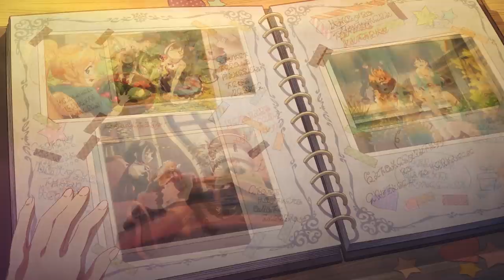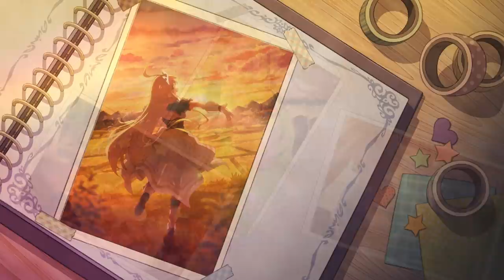アニメ「プリンセスコネクト！Re:Dive Season 2」エンディング・テーマ「旅立ちの季節」ノンテロップ映像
アニメ「プリンセスコネクト！Re:Dive Season 2」エンディング・テーマ「旅立ちの季節」ノンテロップ映像を公開！

[主題歌情報]
2022年2月16日（水）発売予定
アニメ「プリンセスコネクト！Re:Dive Season 2」
テーマソング「旅立ちの季節」
歌：ペコリーヌ（M・A・O）、コッコロ（伊藤美来）、キャル（立花理香）
COCC-17968　[ＣＤ1枚組]

‹収録内容›
Tr.01　アニメ「プリンセスコネクト！Re:Dive Season 2」エンディング・テーマ
旅立ちの季節
作詞・作曲・編曲：佐藤良成
歌：ペコリーヌ（CV:M・A・O）、コッコロ（CV:伊藤美来）、キャル（CV:立花理香）
Tr.02　アニメ「プリンセスコネクト！Re:Dive Season 2」挿入歌
Shining Future
作詞：荘野ジュリ　　作曲：武田城以　　編曲：TAKT
歌：ノゾミ（CV：日笠陽子）、チカ（CV：福原綾香）、ツムギ（CV：木戸衣吹）
Tr.03　アニメ「プリンセスコネクト！Re:Dive Season 2」挿入歌
Call Me Darling!
作詞：野村イクミ（Cygames）　　作曲・編曲：池田健二（Cygames）
Tr.04　旅立ちの季節　オリジナル・カラオケ
Tr.05　アニメ「プリンセスコネクト！Re:Dive Season 2」オープニング・テーマ
Lost Princess（TV Size Season 2 Version）
作詞：しほり　　作曲：田中公平　　編曲：根岸貴幸
Tr.06　旅立ちの季節（ペコリーヌ　ソロ・リミックス）
歌：ペコリーヌ（CV:M・A・O）
Tr.07　旅立ちの季節（コッコロ　ソロ・リミックス）
歌：コッコロ（CV:伊藤美来）
Tr.08　旅立ちの季節（キャル　ソロ・リミックス）
歌：キャル（CV:立花理香）

Starring by
ペコリーヌ（CV:M・A・O）、コッコロ（CV:伊藤美来）、キャル（CV:立花理香）、ノゾミ（CV：日笠陽子）、チカ（CV：福原綾香）、ツムギ（CV：木戸衣吹）

[放送情報]
TOKYO MX   　  2022年1月10日より  毎週月曜 24:00～
BS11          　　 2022年1月10日より  毎週月曜 24:00～
KBS京都     　　2022年1月10日より  毎週月曜 24:00～
サンテレビ         2022年1月10日より  毎週月曜 24:00～
テレビ北海道　 2022年1月10日より  毎週月曜 25:30～
TVQ九州放送 　2022年1月10日より  毎週月曜 26:00～
                　　　　　　　　　再放送   毎週土曜  6:30～
テレビ愛知         2022年1月10日より  毎週月曜 26:05～
AT-X                     2022年1月11日より  毎週火曜 21:30～
　　　　　　　　　    リピート放送   毎週木曜  9:30～ / 毎週月曜 15:30～
WOWOW      　   2022年1月12日より  毎週水曜 24:00～
※放送日時は予告なく変更になる可能性がございます。

[STAFF]
原作   Cygames
総監督・シリーズ構成 金崎貴臣
監督   いわもとやすお
キャラクターデザイン 渡辺舞
                                          野田康行　栗田聡美　楊 烈駿
色彩設計  合田沙織
３DCGディレクター 中野祥典
美術監督  小木曽宣久
撮影監督  米澤寿
編集   木村佳史子
音楽   イマジン
音響監督  金崎貴臣
録音   山口貴之
音響効果  小山恭正
音響制作  東北新社
アニメーション制作 CygamesPictures

[CAST]
ペコリーヌ M・A・O
コッコロ 伊藤 美来
キャル  立花 理香
ユウキ  阿部 敦
ほか

推奨ハッシュタグ：アニメプリコネR

© アニメ「プリンセスコネクト！Re:Dive」製作委員会